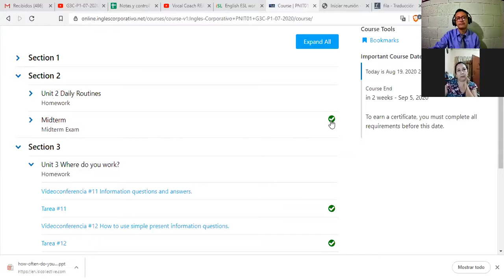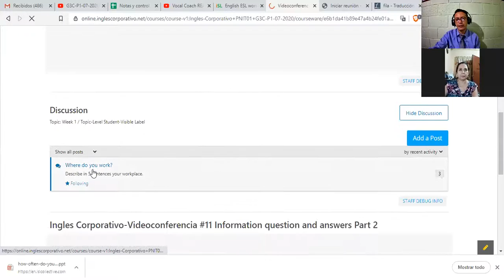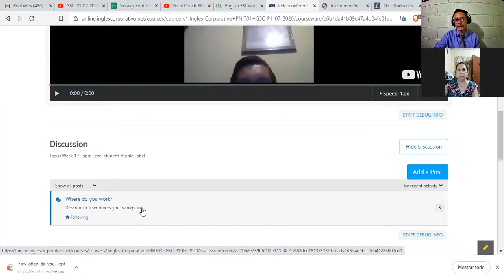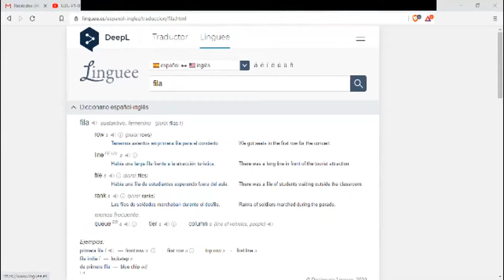Ingles Corporativo-Sesion de refuerzo 1 a 1 #13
Sesion de refuerzo 1 a 1 #13